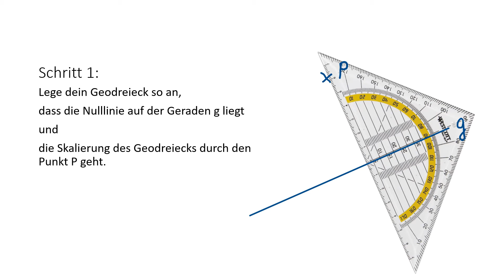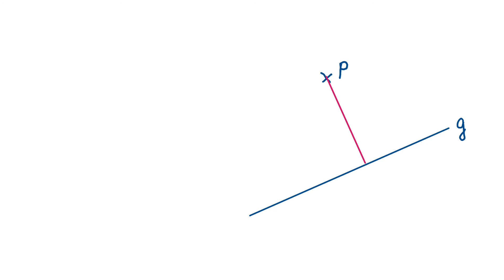Abstand zeichnen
Einführungsstunde, Erklärvideo, Abstandslinie zeichnen.